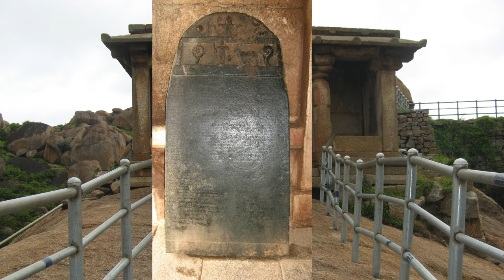Chitradurga Fort Part 2 _Wanderlust India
Web HTTP Access:
Yofan ID
yo.fan/mindjockey57